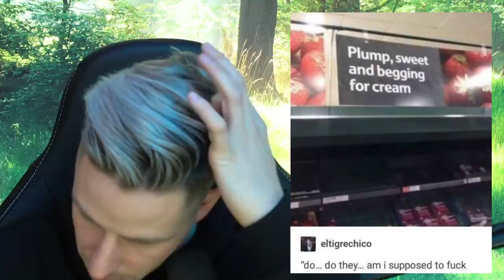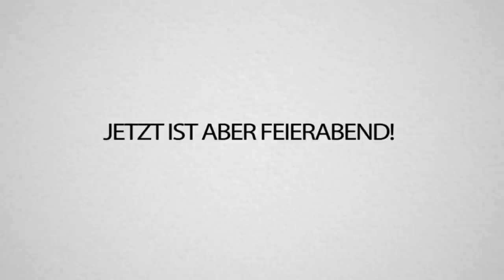Steckt BITTE euren . . . NICHT da rein (was stimmt mit Menschen nicht?!)